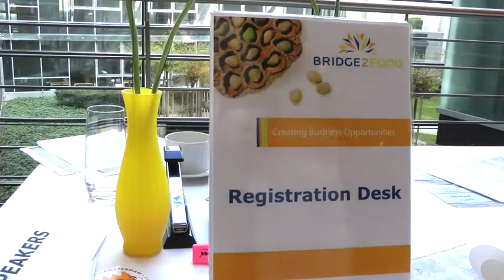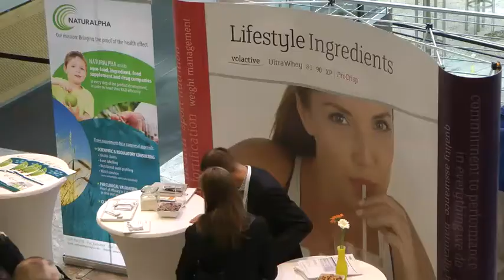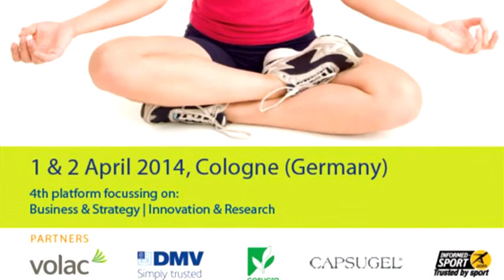Impression of the 4th Sports & Performance Nutrition 2014 platform in Cologne, 1 & 2 April.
Great industry meeting with new insights, key strategic information and new product and concept ideas from the innovation plaza, lots of opportunities for business projects and cooperations and network development with key people. Business and Research tracks with presentations from Optimum Nutrition, Glanbia, Suntory, PhD, FrieslandCampina, Maastricht, Cologne and Marche University, Beneo, Cosucra, LGC, Euromonitor, ESSNA, Innova Market Insights, NBTY, TINE, and many others. for more information.